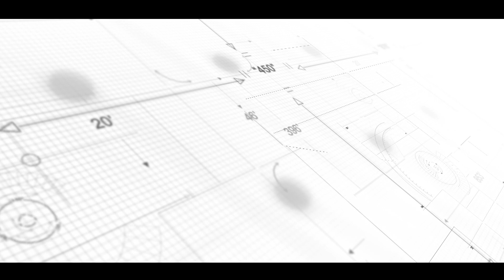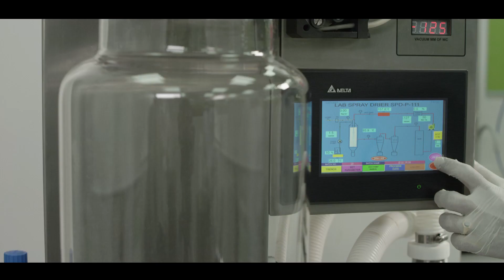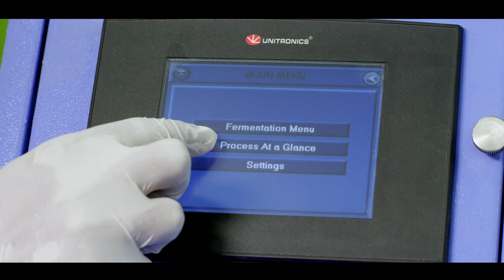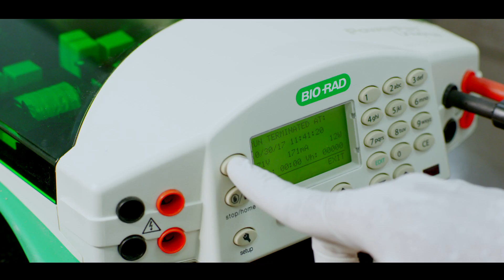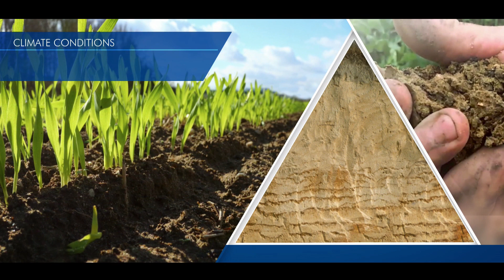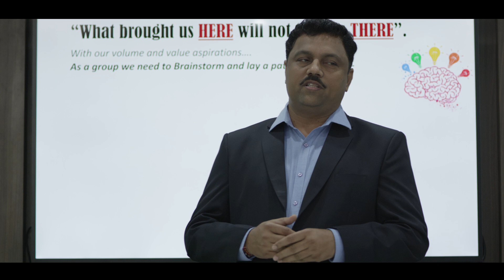International Panaacea Limited Corporate AV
International Panaacea Ltd (IPL) is India's leading biological company specializes in biological solutions for agriculture applications. We have widest portfolio of over 50 products in disease and pest management, plant nutrient & health management, and soil management helping customers in India and around the globe to control diseases, pest, improve plant health and increase crop yields.

Focused on research and technology, We have two R&D labs which are manned by highly qualified & experienced Microbiologists, Chemists, Entomologists, Pathologists and Agronomists. The state-of-the-art facility is recognized by Department of Scientific & Industrial Research (DSIR), Ministry of Science & Technology, India.’

IPL has an incredible legacy of over 22 years and today is present in over 18 states in the country, reaching out to millions farmers almost on a daily basis. We also operate globally and are present in present 25 countries. We promote green and non-chemical solutions for a safer, sustainable and healthier world.